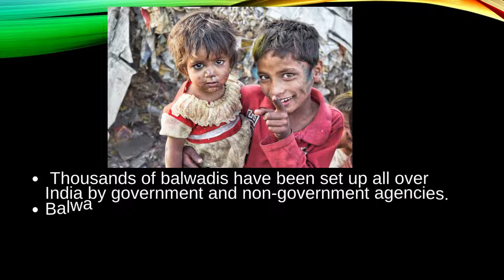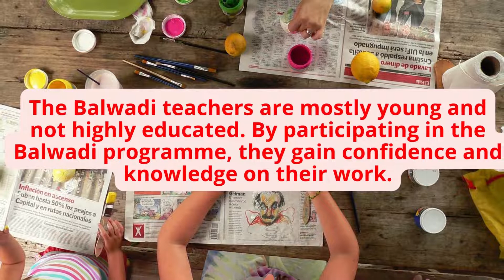BALWADIS/The Contemporry Indian Education series-1/jesueasy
HELLO FRIENDS
At present, The Principal, Punitha Valanar College of Education,Dindigul District -TN - (2017 – 2021)
   Most welcome to give your comments and suggestions.